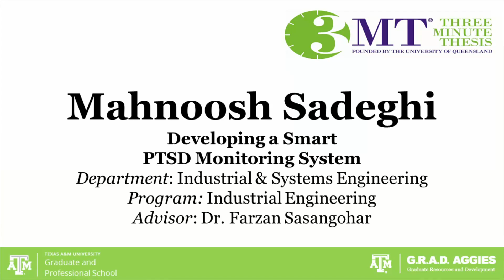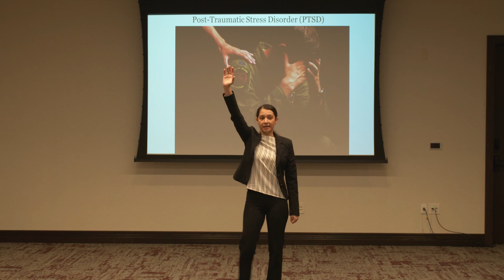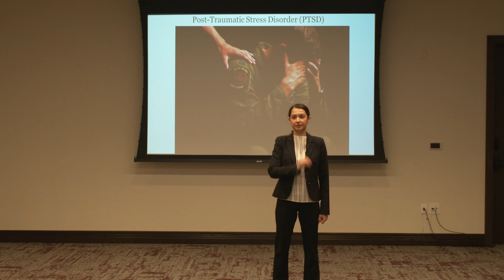Mahnoosh Sadeghi (Industrial & Systems Engineering) in 2020-2021 3MT Final Competition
Doctoral Category - Runner Up
College of Engineering
Title: Developing a Smart PTSD Monitoring System